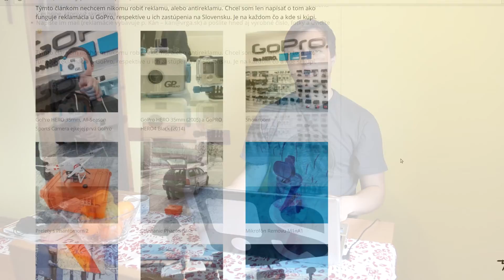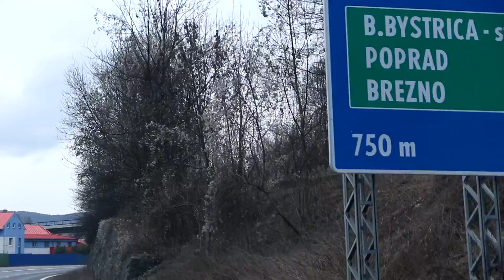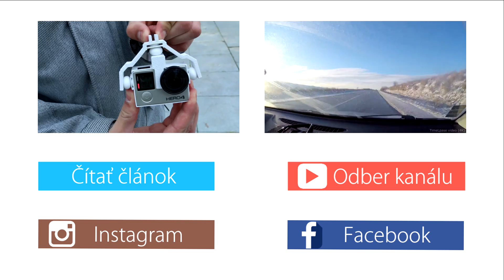Reklamácia kamery GoPro HERO4 Black | Časť druhá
Hudba:
Podington_Bear - Laid Back Fuzz
Andrew Applepie - Beach
Panthurr - A story of adventure